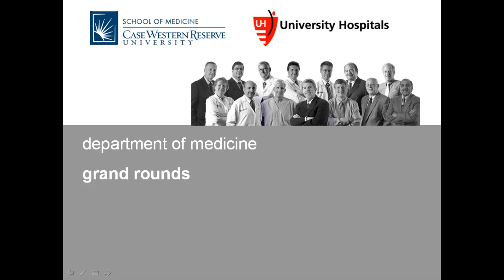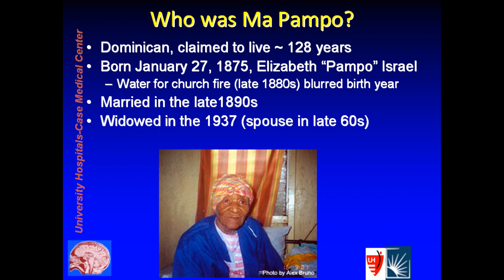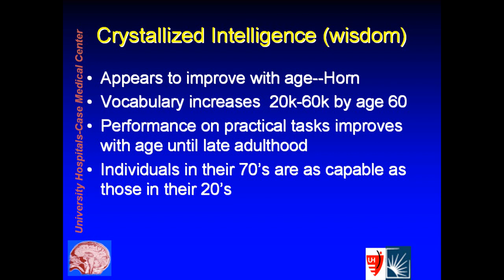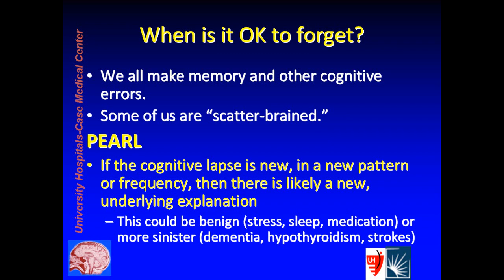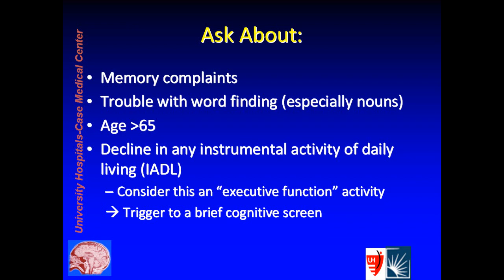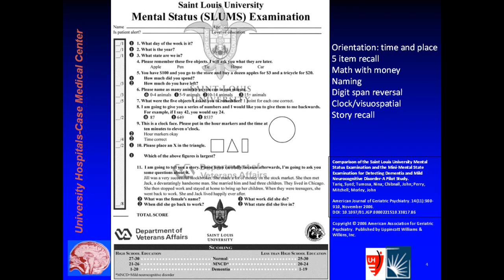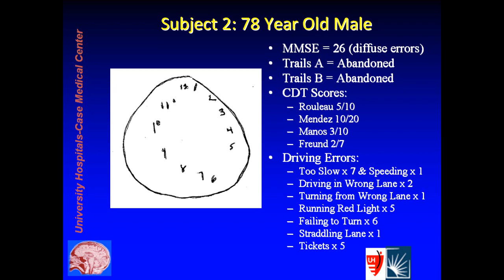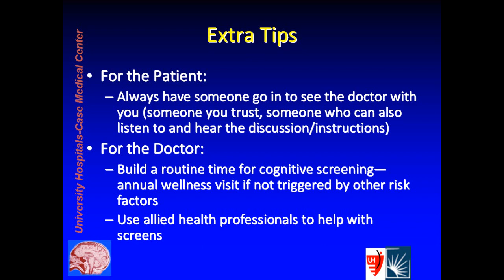When is it OK to forget by Stefan Gravenstein, MD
Grand Round presentation at Case Western Reserve University School of Medicine Department of Medicine on aging and dementia by Stefan Gravenstein, MD